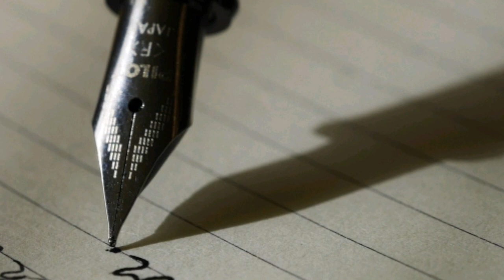Life & success story of Sir. Winston Churchill Prime Minister of England (English Subtitles)